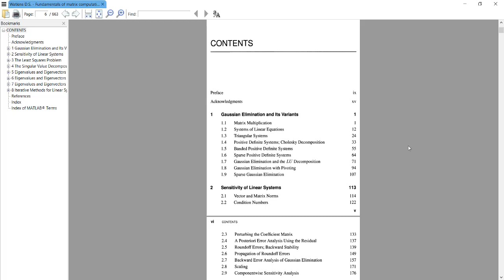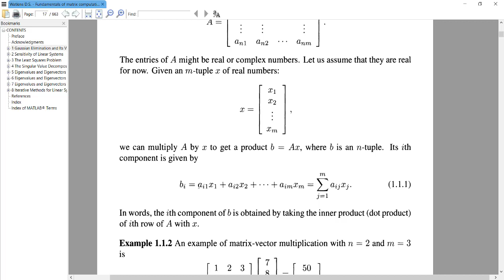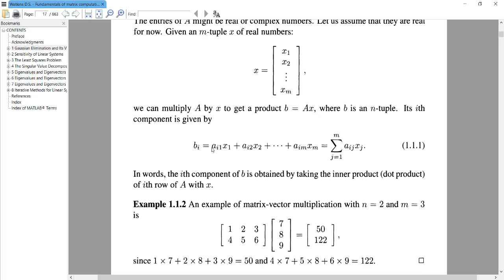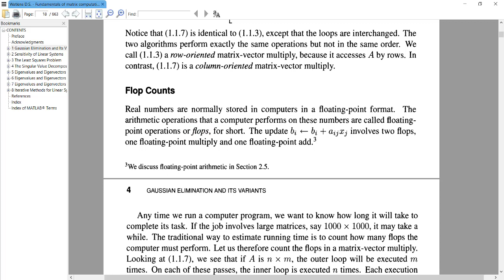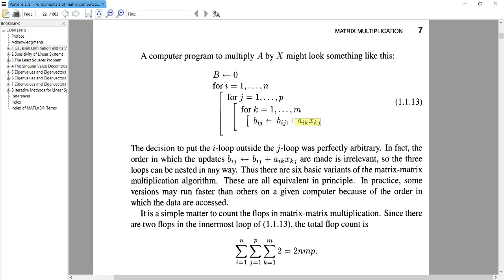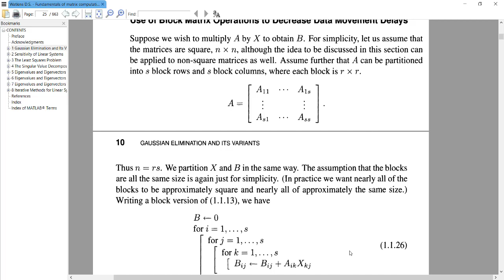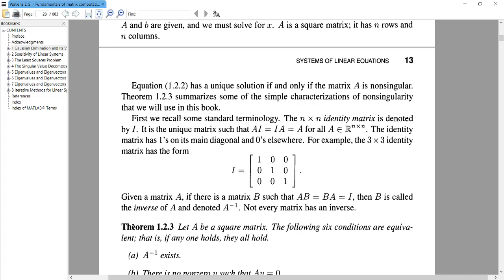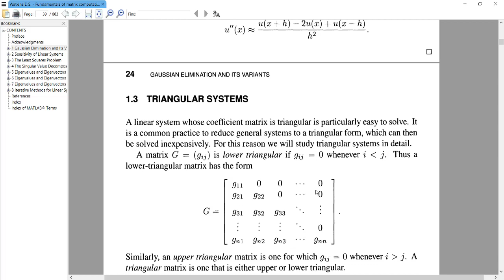Matrix Computations - Session 1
Matrix Multiplication